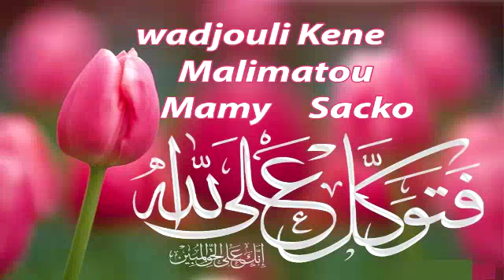Malmatou mamy sacko. Le bon coportement envers sa belle famille part 1